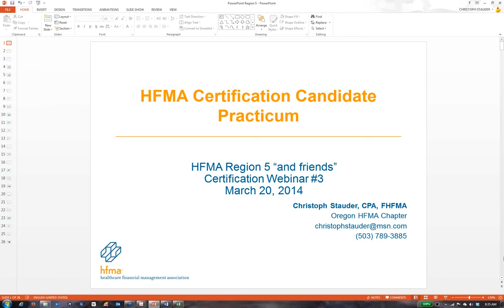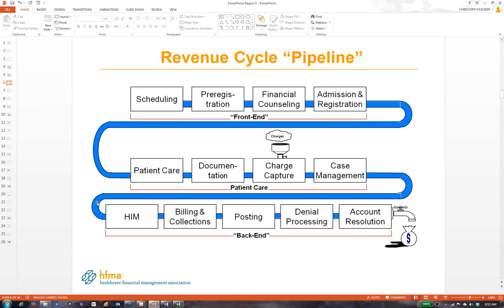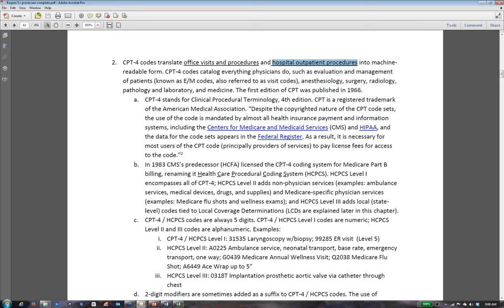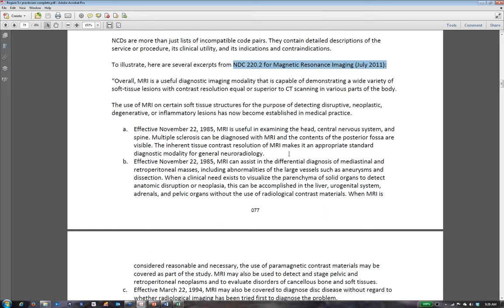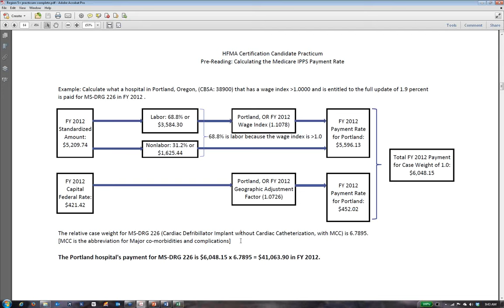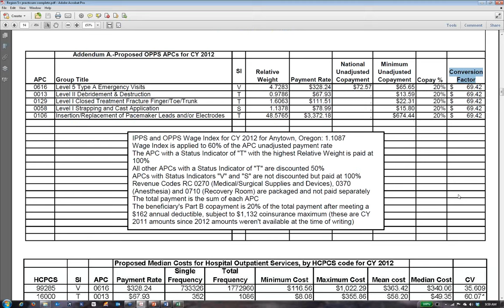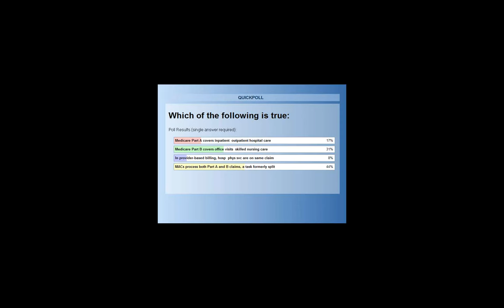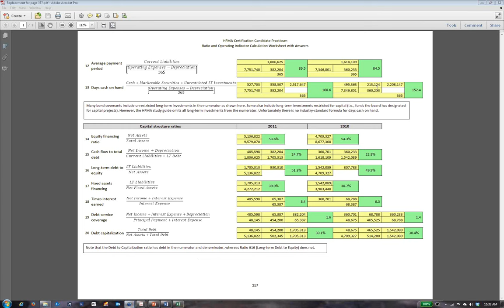CHFP Certification Candidate Practicum (Part 3 of 5)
This is part 3 of a 5 part series of webinars to help candidates prepare for the Certified Healthcare Financial Professional (CHFP) examination administered by the HFMA. The CHFP certification is designed for mid-level healthcare professionals with a minimum of 3-5 years management experience in healthcare provider operations.